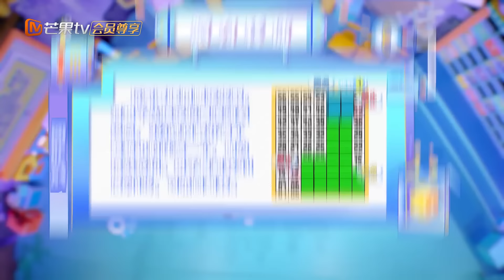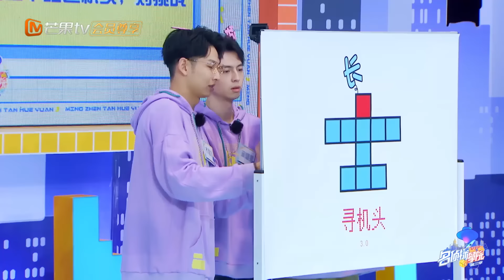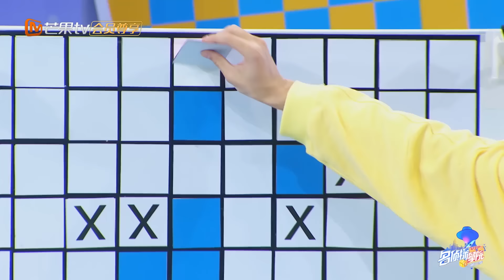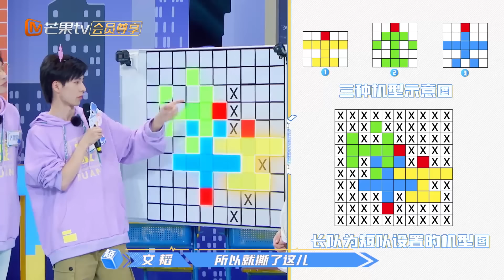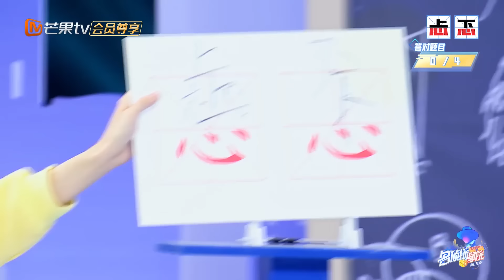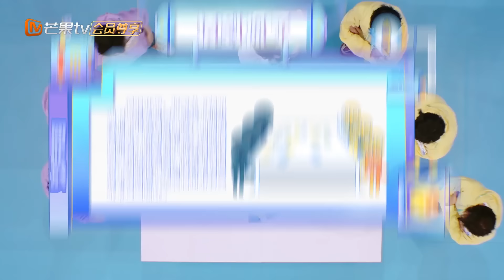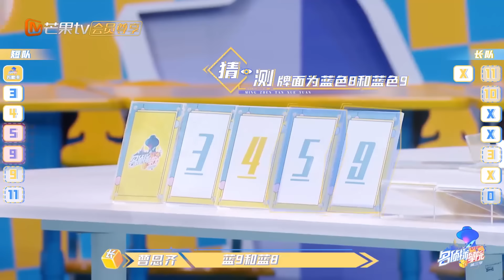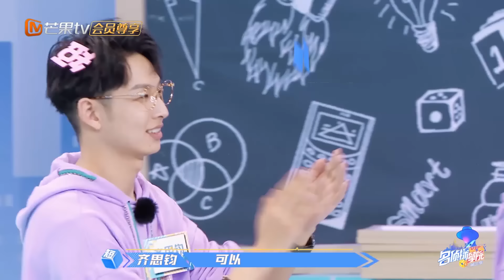《名侦探学院3》第1期 完整版：文韬曹恩齐率队PK 全新赛点游戏一触即发 Detective College S3 | MGTV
《名侦探学院3》开课啦！多名才貌双全的小哥哥再次高能对决，名侦探学院再集结，一起加入他们吧。

11月5日起，每周四中午12点芒果TV国际APP《名侦探学院第3季》准时邀您共度悬疑刺激的推理时光。